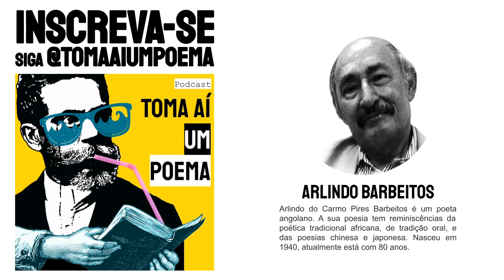Arlindo Barbeitos: Borboletas de Luz |Poesia Angolana Declamada |Leitura de Poemas |Poeta Lusófono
Poema de Arlindo Barbeitos Borboletas de Luz, declamado por Jéssica Iancoski para o Podcast de Poesias Declamadas Toma Aí Um Poema. Arlindo do Carmo Pires Barbeitos é um poeta angolano. A sua poesia tem reminiscências da poética tradicional africana, de tradição oral, e das poesias chinesa e japonesa. Nasceu em 1940, atualmente está com 80 anos.

Declamação de Poesia Angolana: Poeta Lusófono

Poema: Borboletas de Luz
Poeta: Arlindo Barbeitos
Voz: Jéssica Iancoski | @euiancoski

Use
Siga @tomaaiumpoema

"borboletas de luz

esvoaçando
de cadáver em cadáver
colhem
o fedor dos mortos em
        vão
e
pelos buracos da renda
  dos dias
passam alacres
do mundo do esquecimento
ao país da indiferença
levando consigo
o pólen fatal
das flores da guerra

borboletas de luz"